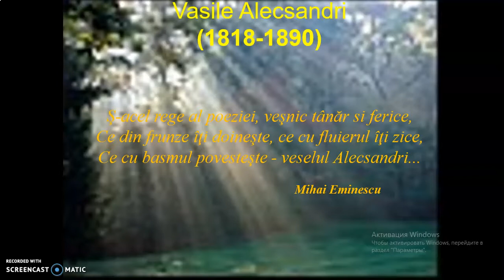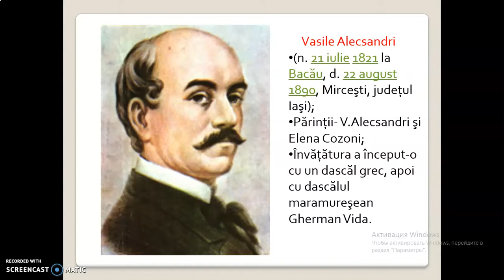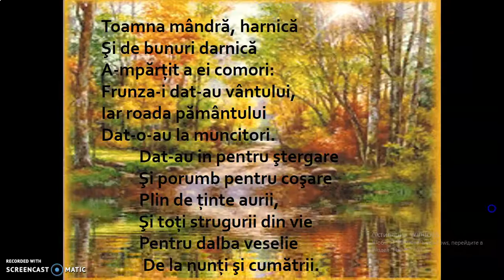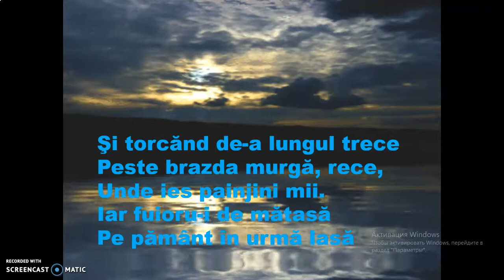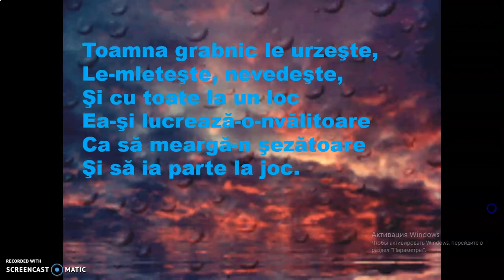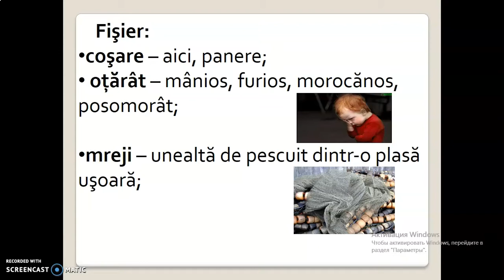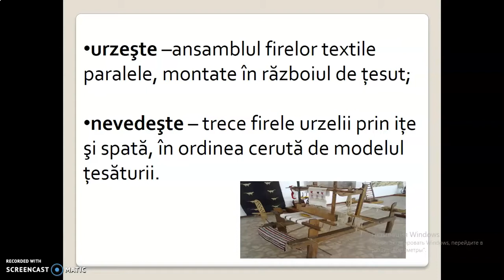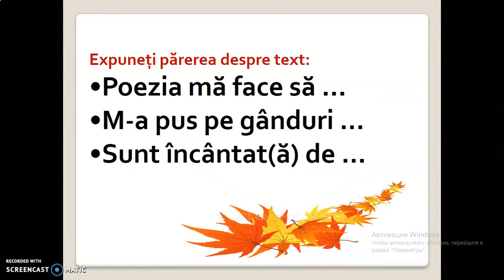Limba și literatura română cl IV V Alecsandri ,,Toamna țesătoare”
Limba și literatura română, clasa a IV-a. Poezia ,,Toamna țesătoare” de Vasile Alecsandri.